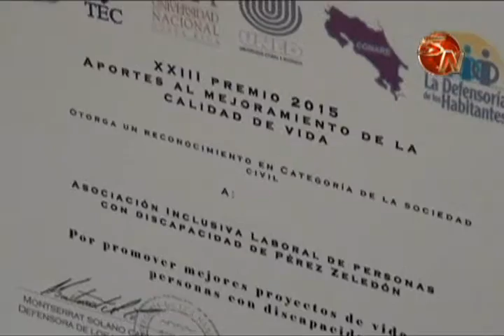La Asociación Inclusiva Laboral de personas con discapacidad de Pérez Zeledón recibe reconocimiento